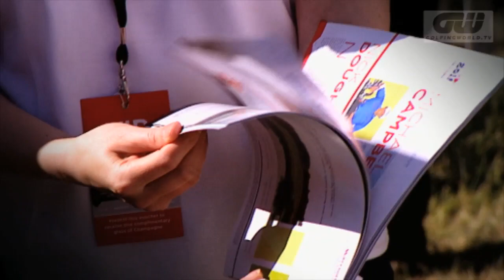Richard Branson receives golf Lesson from Monty on aeroplane wing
With Richard Branson's Virgin supporting Golf Live, GW Ambassador Colin Montgomerie was on hand to give the businessman a golf lesson with a twist.

And we are now on Pinterest!